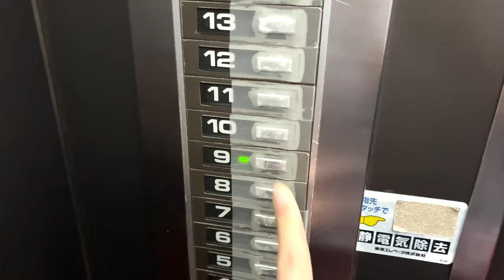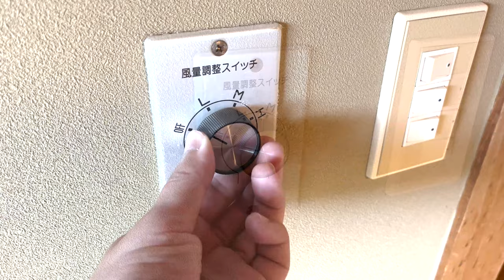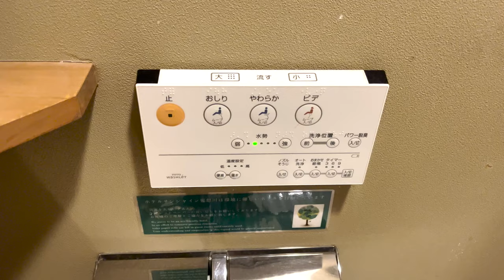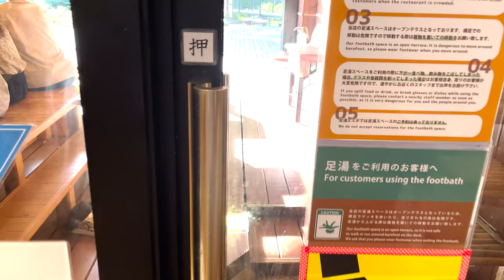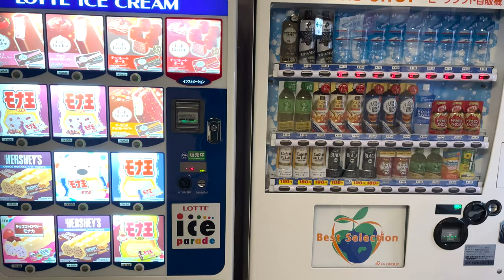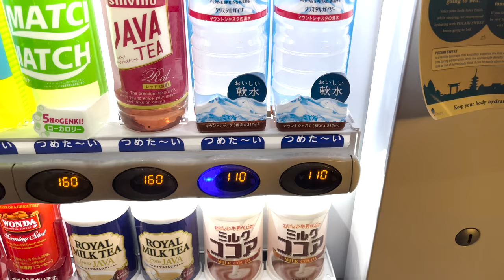【Hotel ♨】Private cypress bath, room with view, buffet meal! 4K -Travel VLOG Japan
I stayed at "Hotel Sunshine Kinugawa" in Kinugawa Onsen, Nikko City, Tochigi Prefecture.
The recommended points are as follows.
・ There is a cypress bath hot spring
・ The footbath cafe is the best!
・ You can see nature from the room.
・ Buffet style for both dinner and breakfast
・ The view of the large communal bath was also good.

◆Chapter
00:00 Opening
01:18 Room tour
05:39 Cafe, Souvenir shop, Game center
06:55 Hot spring
08:21 Dinner buffet
09:16 How to spend the night
10:10 How to spend the morning
10:42 Breakfast buffet
11:32 Sightseeing

Onsen♨ Hotel where you can enjoy 3 private hot springs and the best meals 4K -Travel VLOG Japan

◆Video of my favorite creator